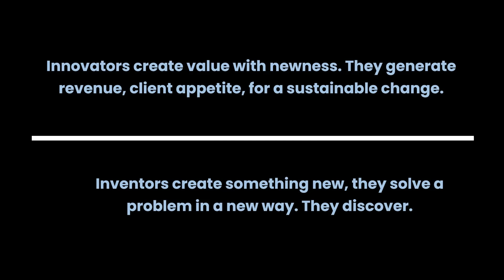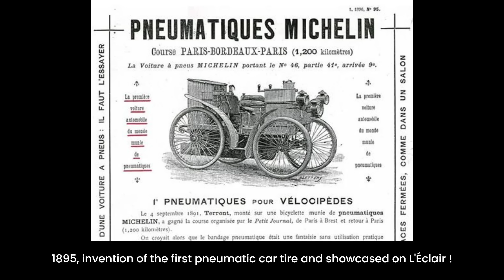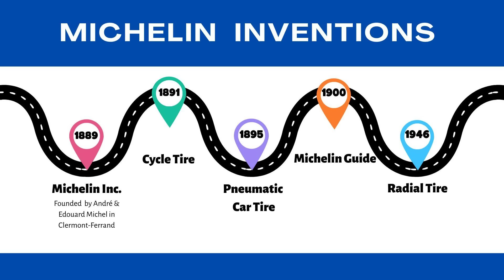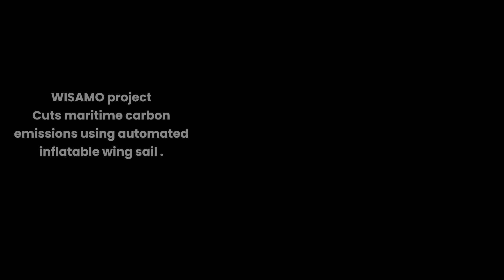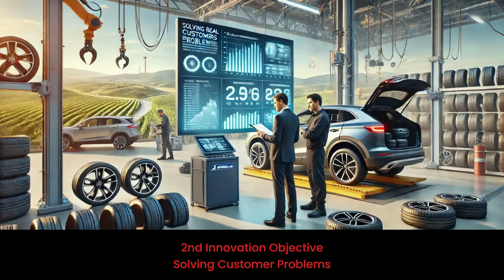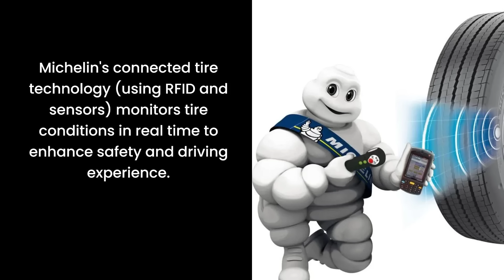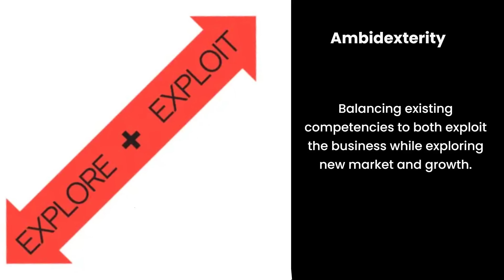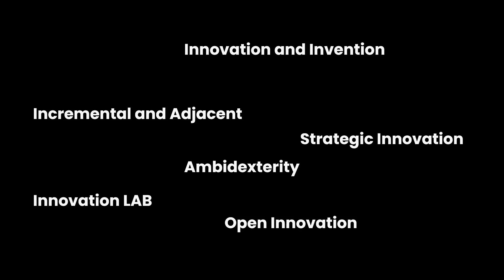Michelin : Tire Genius. From Racetracks & F1 to the Moon ! Unveiling Strategic Innovation.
The Google of Tires !
At first glance, Michelin might not seem flashy, but they are the Google of tires! From the lunar rover to Formula 1 their history, inventions, and groundbreaking innovations are truly  remarkable.

A true powerhouse of innovation !
In this video, we’ll take you deep into their ecosystem and reveal the secrets behind their strategic innovations.

Ith Michelin, you will learn about Open Innovation, Innovation labs, Adjacent Innovation, Innovation Strategy etc.

Buckle up – it’s going to be an exciting ride!

TIMESTAMPS
00:00 Intro
00:40 History
01:51 Inventions
04:38 Strategic Vision/Innovation Objectives
09:42 Michelin Innovation Lab
11:33 Michelin and F1